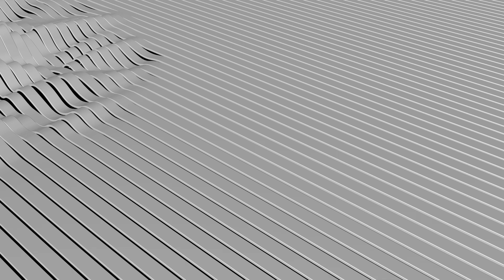Myrne - Brand New (feat. LIZ) [Official Full Stream]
The official Mad Decent YouTube release of Myrne's "Brand New" featuring LIZ. Stream the full track and other Artist releases here or download:

Myrne’s new EP, Softsins, is easy listening with feel good pop vibes and a touch of R&B soul. With outstanding vocals from the likes of Elkka, Mad Decent’s first lady - LIZ and fellow Singaporean - JJ, Myrne’s multicolored future bass sound evokes an avalanche of emotions, ranging from melancholy to rose-colored optimism and happiness. Every track on the lush Softsins is irresistibly addictive.